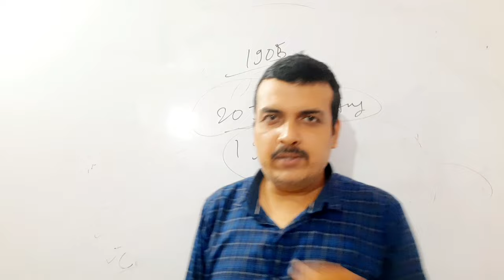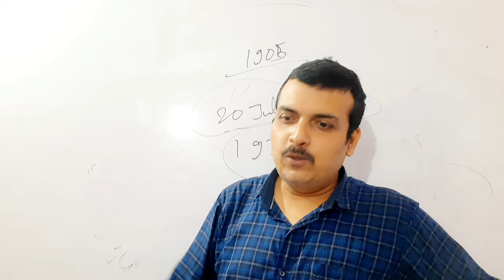BPSC 70th PT OTR update - update आ गया है... आज ही form भर लें